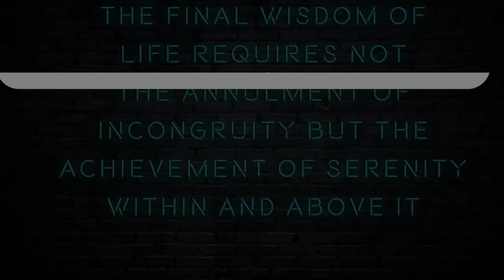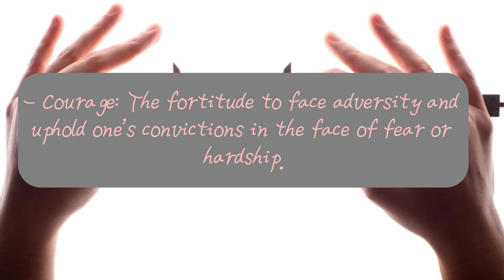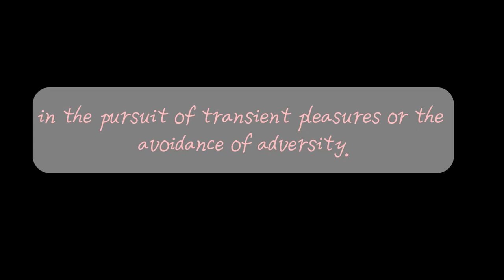The Ancient Philosophy That Can Save You From Hell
Part one of a 3 part series reviewing the striking similarities between Stoic philosophy and the tenets of Ma'at; it appears Ma'at is the OG of stoicism.